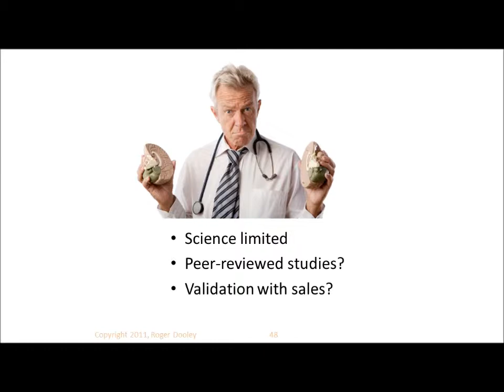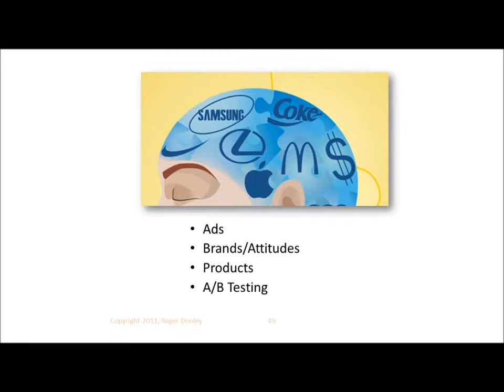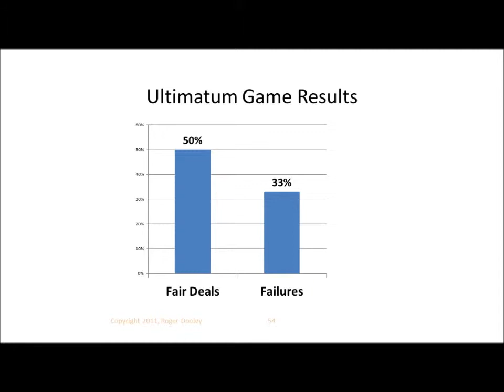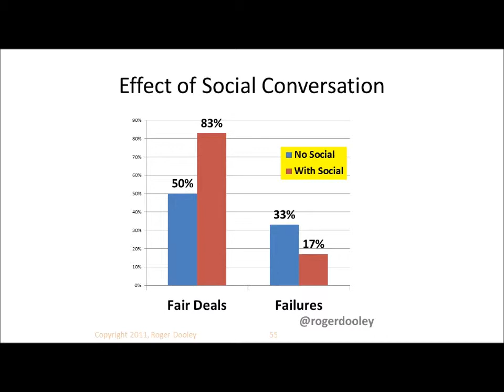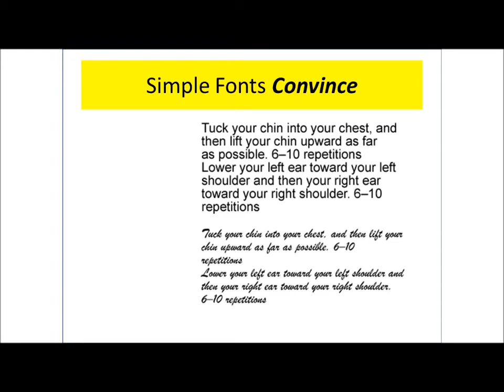Roger Dooley - (Part 3) Neuromarketing and The Future of Market Research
Roger Dooley, CEO, Dooley Direct, presents "Neuromarketing and The Future of Market Research", describing various techniques of Neuromarketing, ranging from fMRI to facial coding. The presentation also describes prospects for better techniques and external validation of these technologies, with the potential for using neuroscience technology and behavioral research to create better products and more effective advertising.

Roger Dooley presented this speech at the Advanced Market Research Conference at the Suarez Applied Marketing Research Laboratories at The University of Akron on October 7, 2011. To learn more about the conference, please